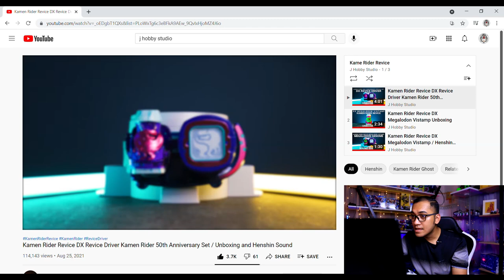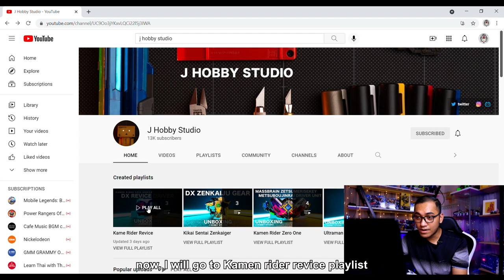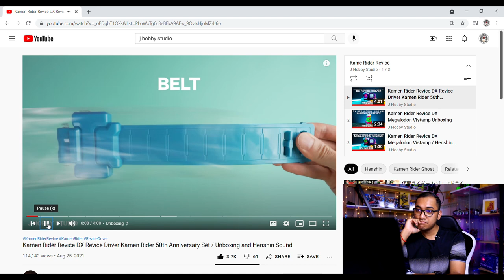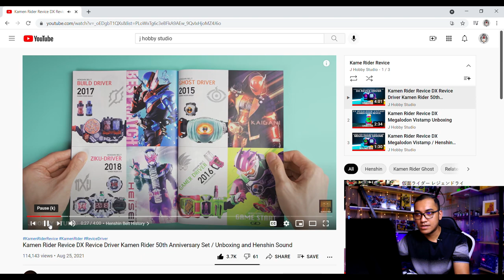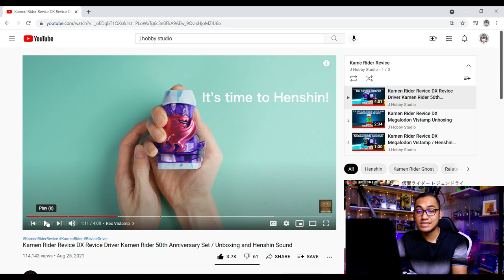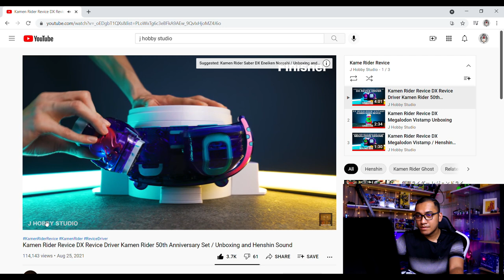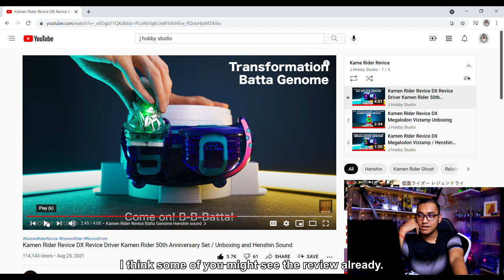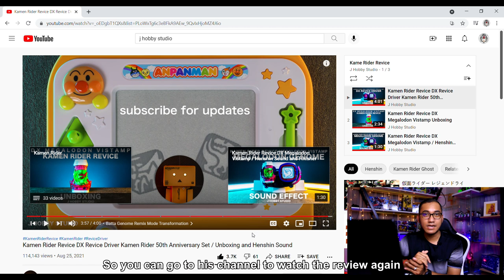EP 81: Kamen Rider Revice DX Revice Driver Kamen Rider 50th Anniversary Set / Reaction [ENG SUB]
Since I haven't owned Kamen Rider Revice driver, that's why I was thinking of making a reaction video instead. So I would like to say thank you to J Hobby Studio for allowing me to use his video footage. I really appreciated it.
There is a lot of interesting video and reviews in his channel.

Once again, thanks bro for letting me using your video footage. 🙏

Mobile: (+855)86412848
My Gear
Main Camera: Canon 70D
Main Lens: 18-135 mm
Mic: Boya
SD Card: SAN DISK
Editing software: Sony Vegas